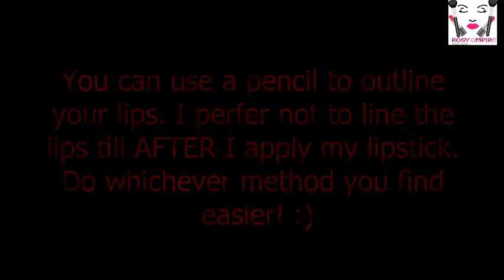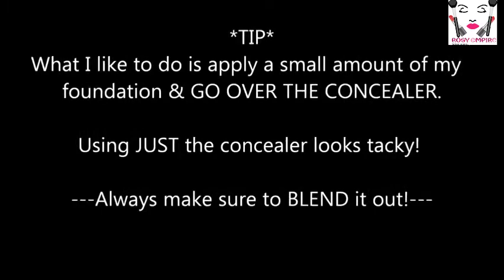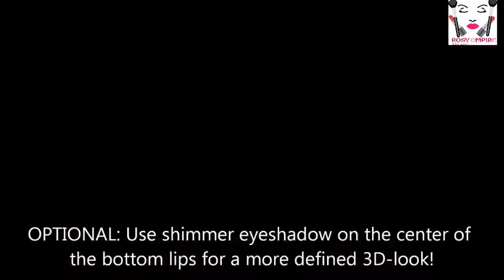3 Beautiful Ways To Rock Red Lipstick With Confidence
If you love red lipstick and you are looking for creative ways to apply and rock it, watch this video till the end.

PRODUCTS USED:
First video - Mac Liner (Brick colour) to give a pretty red colour and give you the perfect shade you will love; you can get it on Amazon
- BeneTint to add a pop of colour and keep your lip red all day even when eating; you can get it on Amazon

Second video - Egyptian magic cream to moisturize the lips; get it on Amazon
- NYX glitter primer to hold the glitter in place; get it on Amazon
- Red lipstick glitter to give your lips a naturally shiny look; get it on Amazon

Third video - Carmex moisture plus to moisturize your lips and reduce dry/cracked/chapped lips; get it on Amazon
- Lip brush set containing angle brush, blending blush and lip brush; get it on Amazon
- Cream/liquid concealer to keep the lip stain in place and not bleed; get it on Amazon
- Face makeup foundation to go over the concealer and give it a natural look; get it on Amazon
- Pressed powder to go over the foundation and set it; get it on Amazon
- Lip liner to give the lips a defined and sharp look; get it on Amazon
* If you love pink lipstick, you might want to check out this post on Top 7 Pink Lipsticks You Will Love On Your Lips
* If you are a lover of natural pink lips, check this post to see how to make your own safe and effective pink lips balm

* Battling with an oily face? No worries! Check out the routine in this Ebook that would help you get guaranteed oil-free face fast

NB: Some of the above links are affiliate links and that means, if you purchase an item through any of them, I MAY earn a commission at no extra cost on you.